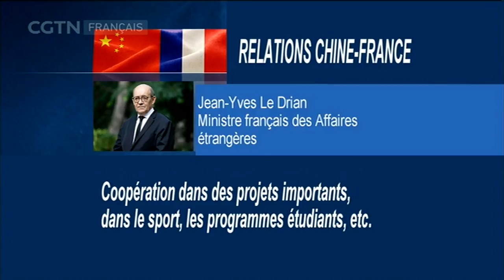Des accords majeurs en amont de la visite d'État d'Emmanuel Macron en Chine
Anticipant la visite du président français en Chine, la Chine et la France ont beaucoup travaillé sur des projets pour une plus grande coopération dans divers domaines. Une série d'échanges de haut niveau a eu lieu au cours des trois derniers mois, qui ont porté de nombreux résultats positifs.